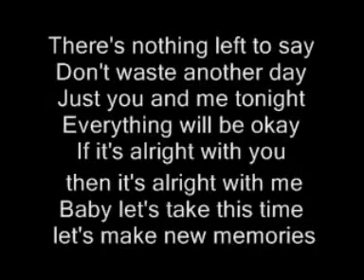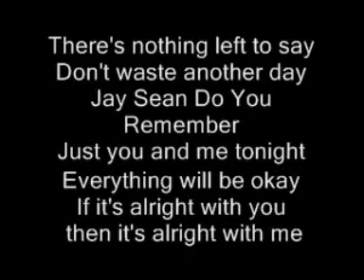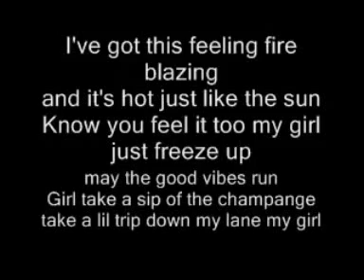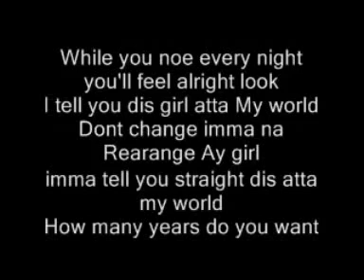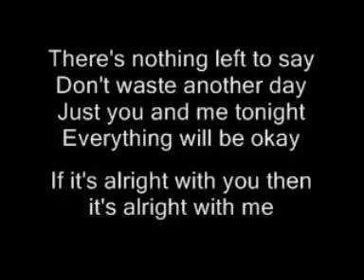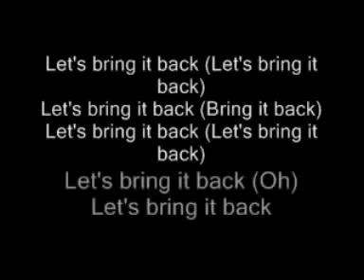Jay Sean feat Sean Paul & Lil' Jon - do you remember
му ѕє¢ση∂ σƒƒι¢ιαℓ ¢нαηηєℓ